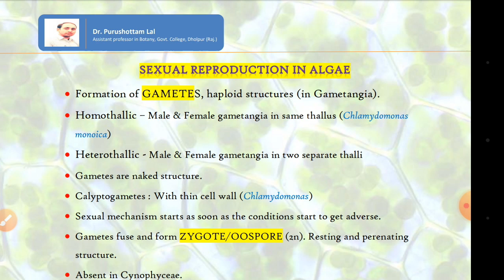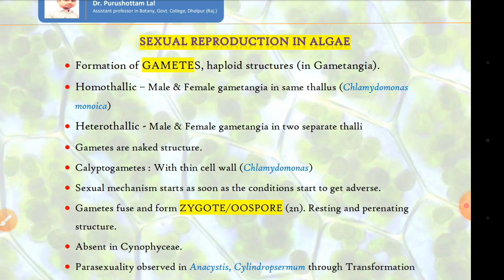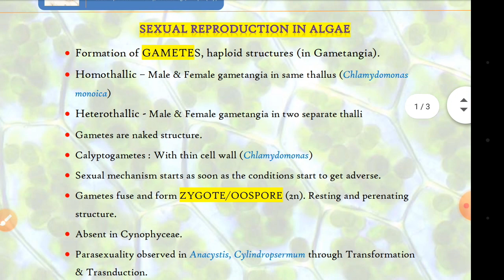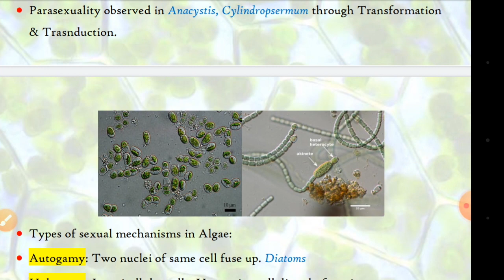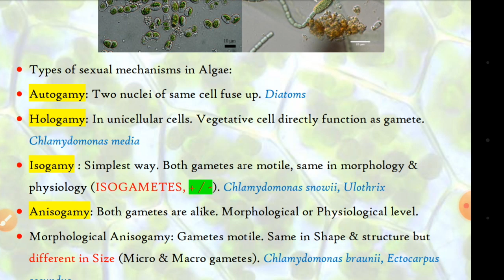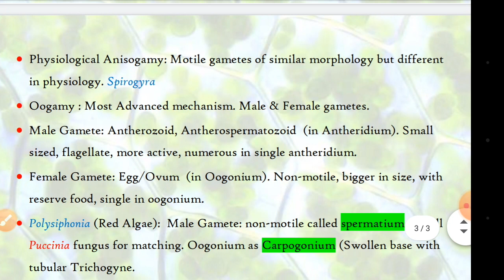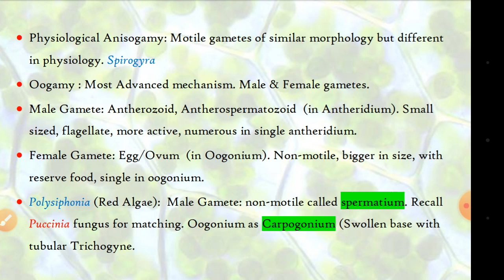Reproduction in algae: Video -3 Sexual Reproduction